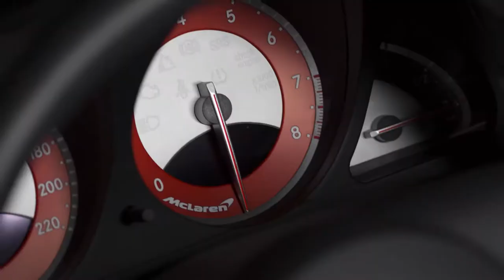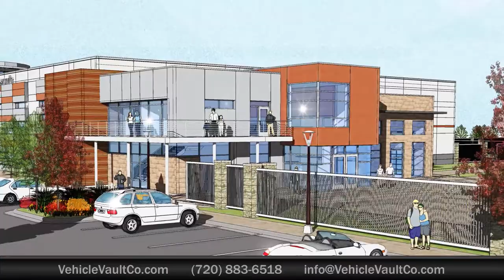Introducing the Vehicle Vault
Unique in the Denver Area, Vehicle Vault is the premier auto gallery and elite collector community that provides a unique environment for those who share the passion for cars.

Gallery at Vehicle Vault
Exhibiting a fabulous collection of rare and exotic automobiles from all over the world and presenting a totally unique venue for your special events

Village at Vehicle Vault
Built to provide the elite car collector a place to keep and maintain their investments and share their passion with a like-minded community of car enthusiasts.

Coming to the Front Range Summer 2014!